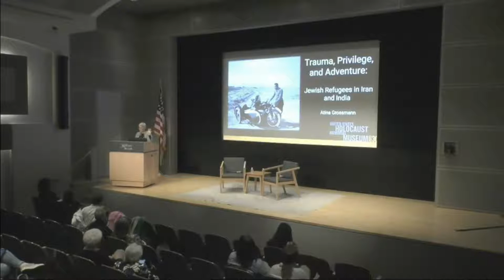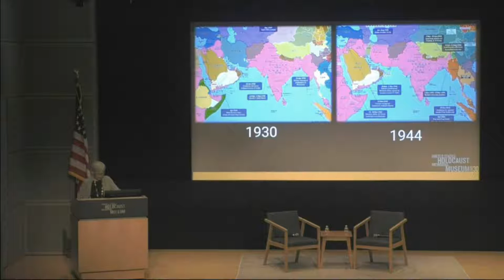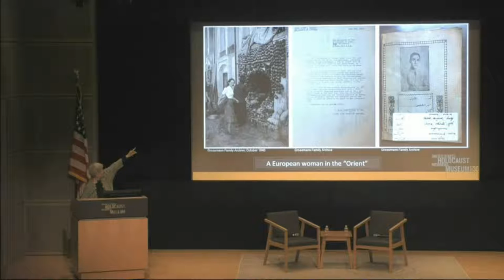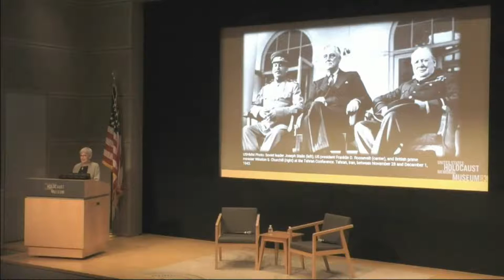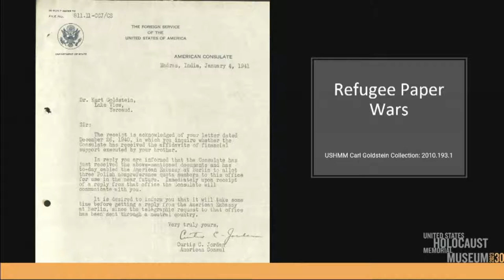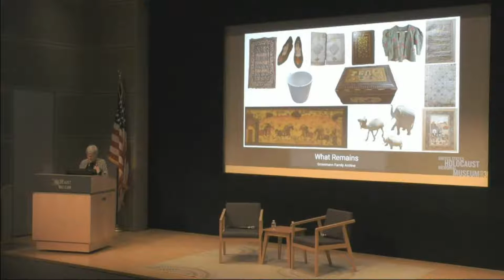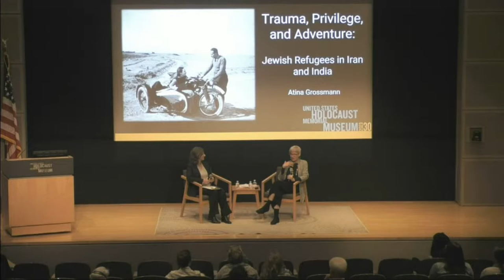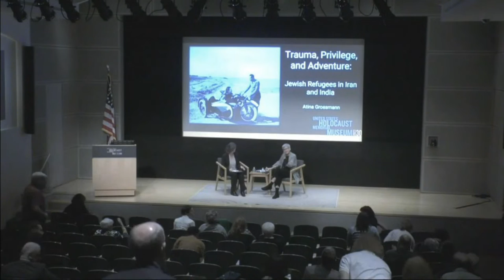Trauma, Privilege, and Adventure: Jewish Refugees in Iran and India 2023 Ina Levine Annual Lecture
Examine the ambivalent, paradoxical, and diverse experiences, emotions, and memories of Jews who found refuge from National Socialism and the Holocaust in India and Iran after 1933. Always shadowed by the emerging European catastrophe, uprooted Jews were precariously privileged as white Europeans in non-western, colonial, or semi-colonial societies. An extensive collection of family correspondence and memorabilia—as well as archival, literary, visual, and oral history sources—illuminate refugees’ everyday lives. The materials also reveal the related, changing contexts of interwar fascination and contact with “the Orient,” global war against fascism, anti-colonial independence movements, and gradual revelations about the destruction of the European world they had escaped.

Opening remarks
Dr. Elizabeth Anthony, Director, Visiting Scholar Programs, United States Holocaust Memorial Museum

Speaker
Dr. Atina Grossmann, Ina Levine Invitational Scholar, United States Holocaust Memorial Museum, and Professor of History, The Cooper Union, New York City

Moderator
Dr. Lisa Leff, Director, Jack, Joseph and Morton Mandel Center for Advanced Holocaust Studies

The Jack, Joseph, and Morton Mandel Center’s mission is to ensure the long-term growth and vitality of Holocaust Studies. To do that, it is essential to provide opportunities for new generations of scholars. The vitality and the integrity of Holocaust Studies require openness, independence, and free inquiry so that new ideas are generated and tested through peer review and public debate. The opinions of scholars expressed before, during the course of, or after their activities with the Mandel Center do not represent and are not endorsed by the Museum or its Mandel Center.